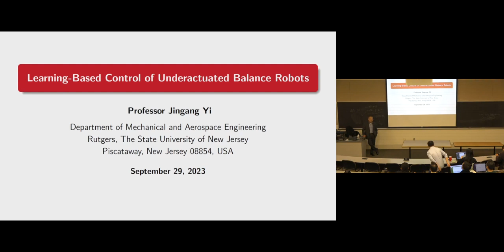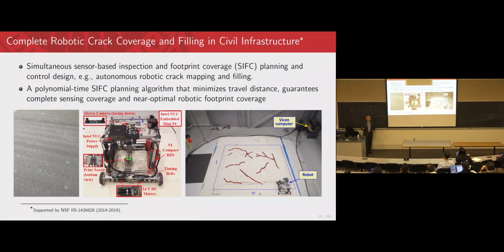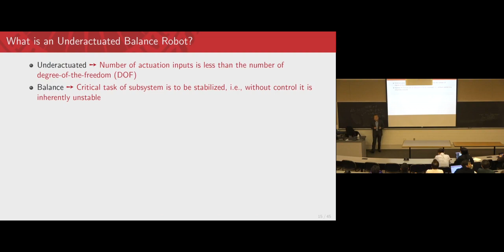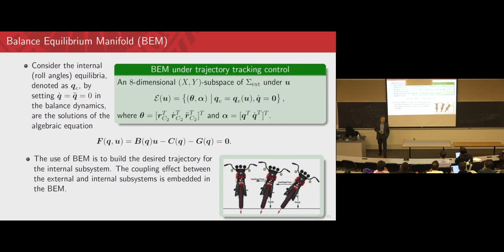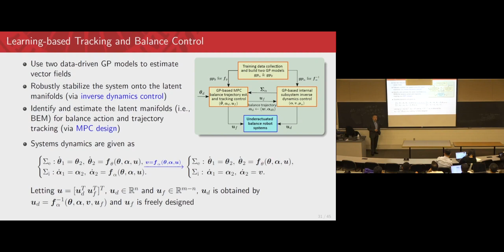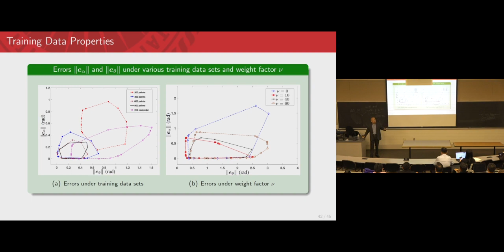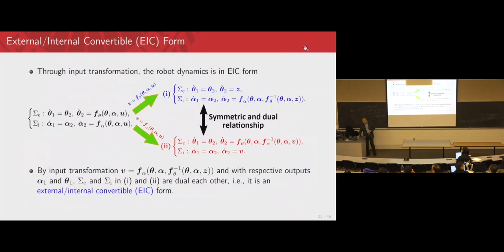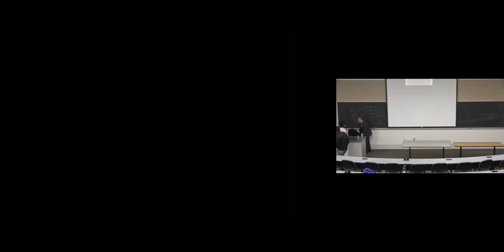MAE Seminar: Jingang Yi (9/29/2023)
Jingang Yi “Learning-based Control of Underactuated Balance Robots” NC State University Mechanical and Aerospace Engineering Seminar on Sept. 29, 2023.